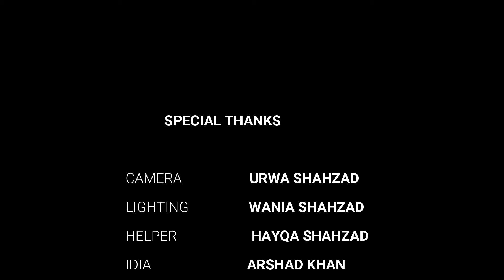CHUTTNIES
SAUCES ARE USED TO INCREASE THE DELICIOUSNESS OF MAIN DISHES IN ANY FAMILY FEASTS